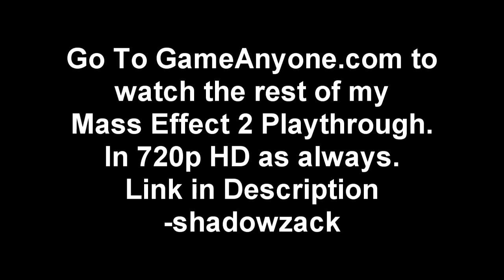Mass Effect 2 walkthough @ GameAnyone